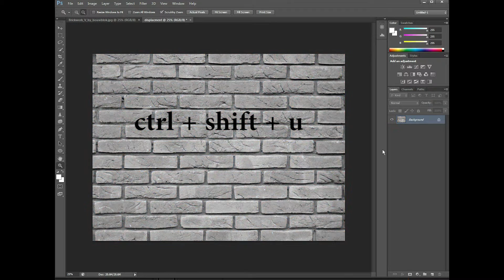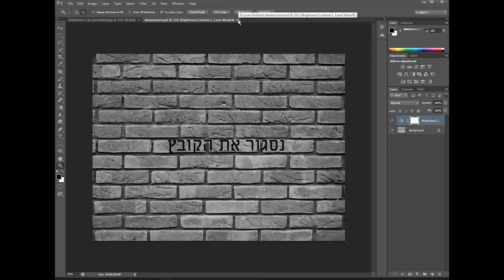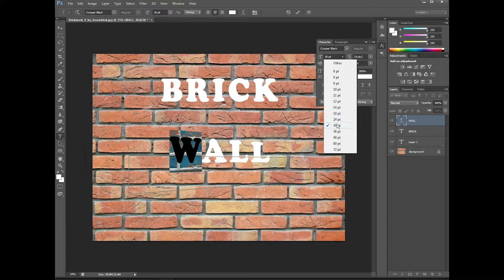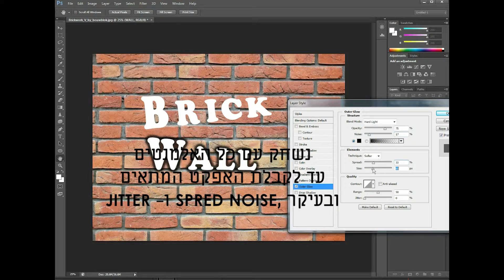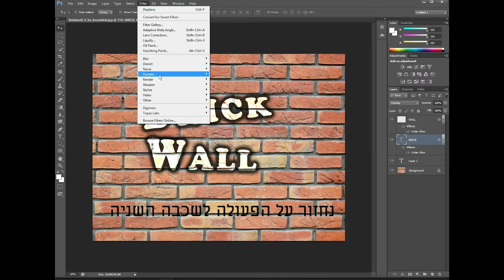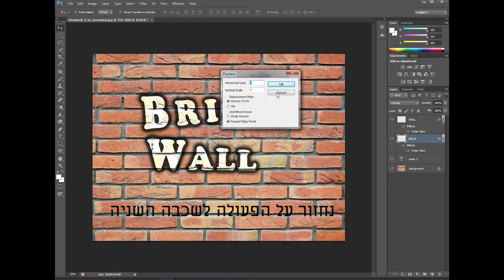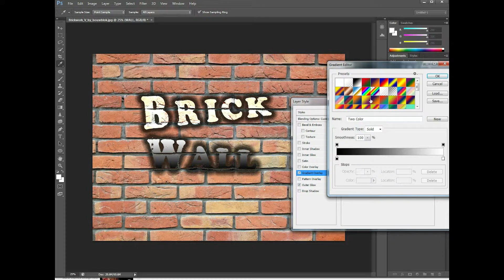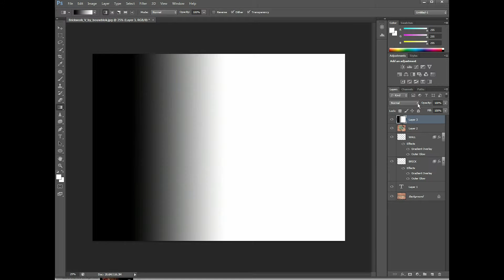איך לעשות גרפיטי על קיר לבנים בפוטושופ CS6/Graffiti on brick wall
מדריך אפקטים בפוטושופ: איך לעשות טקסט גרפיטי על קיר לבנים.